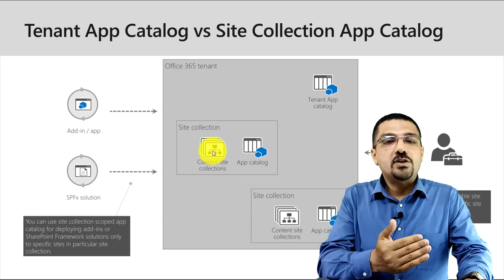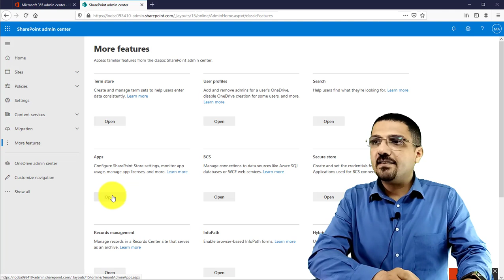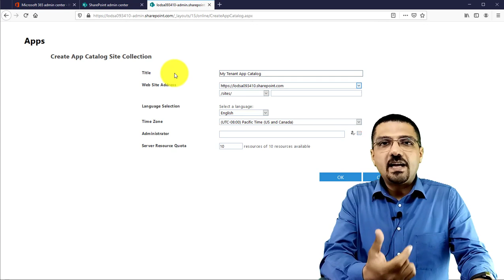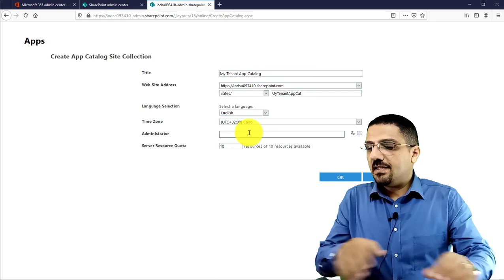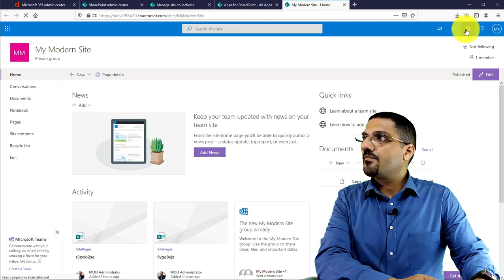App Catalog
SharePoint Online App Catalog